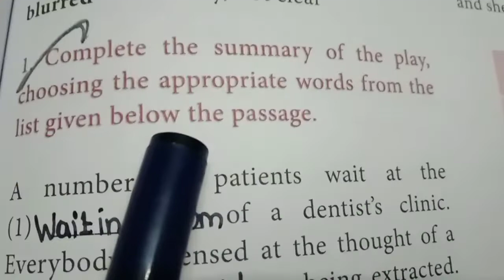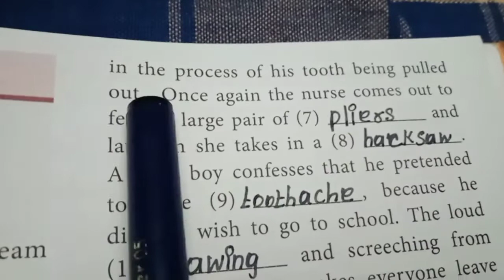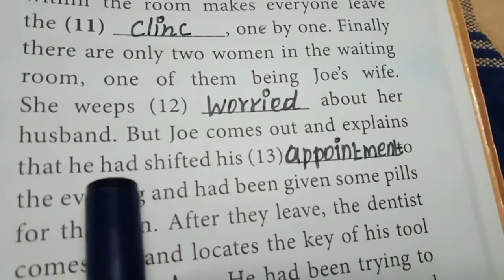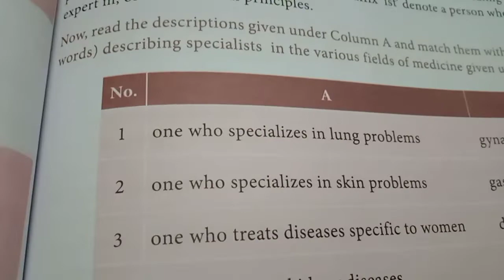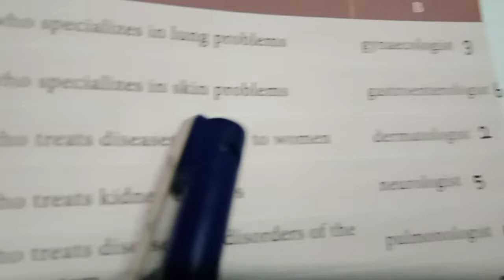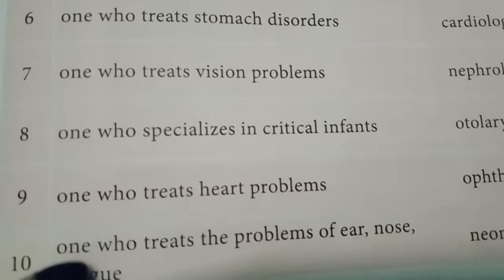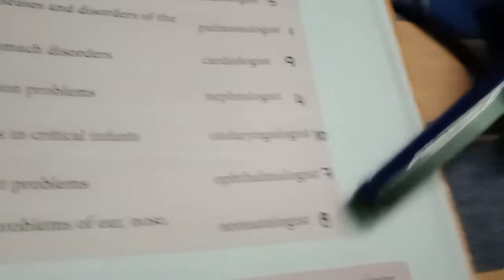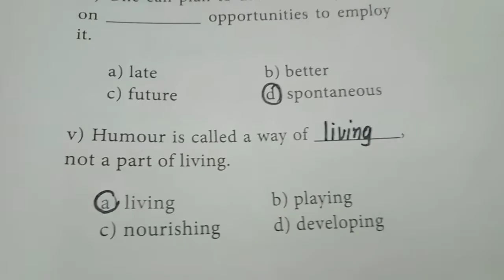The first patient supplementary book back exercise unit3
It's useful for Tet paper1 Tet paper2 tnpsc exam vao exam